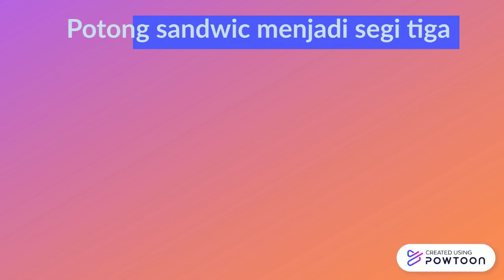Mari Buat Sandwic!